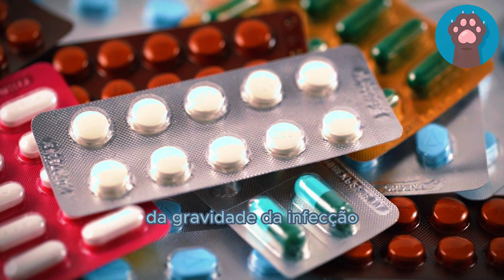Posso Dar Azitromicina Pro Meu Gato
O uso da azitromicina em gatos, o que os tutores precisam saber antes de considerar esse tratamento. Discutiremos as situações em que a azitromicina pode ser prescrita para gatos, seus benefícios potenciais e os cuidados essenciais a serem tomados ao administrar esse medicamento. Saiba mais sobre a segurança, dosagem adequada e os possíveis efeitos colaterais para garantir a saúde e o bem-estar do seu felino de estimação.